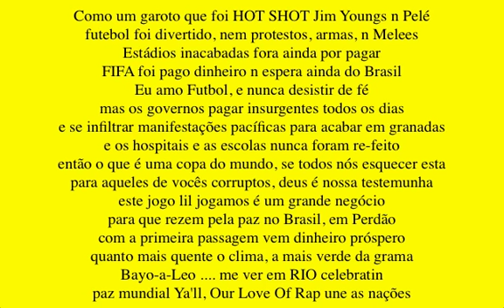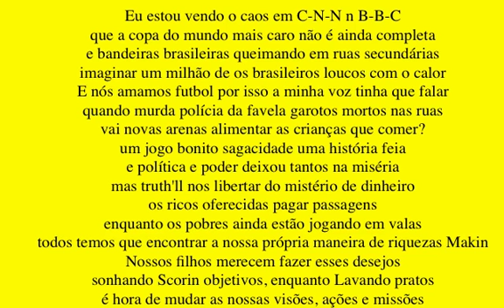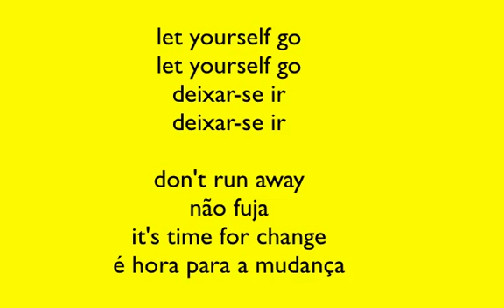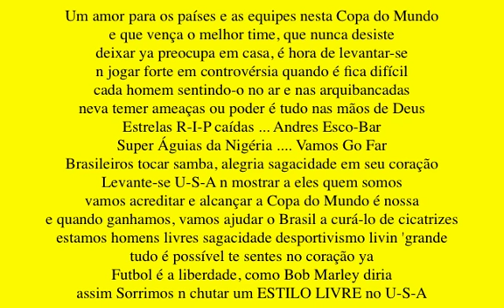Copa Mundo 2014 - Brasil - Futbol Is Freedom Letras Em Portugues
Futbol Is Freedom Music Video shoot is almost here. We are aiming for this weekend, but may have delays due to the weather. If you would still like to be part of the video for "Futbol Is Freedom" and get some extra rewards for contributing to the production, be sure to check out some of the cool perks and awesome rewards we have on IndieGoGo, whether it be for your own personal enjoyment or business

A global epic international song capturing peace, unity, love, & havin fun with futbol/soccer, which brings awareness to fulfill needs of the people of Brazil. This song is for the promotion of peace, safety for kids, Players, Fans, Officials, Tourists, locals, Protestors & non-violence in Brazil, raise awareness for social need of Brazilians including hospitals, education, food, and safe playing fields. for soccer fields in Brazil.

Football Is FREEDOM: Brazil (World Cup 2014) (LYRICS - ENGLISH)
v1 - Bayo
As a Kid it was HOT SHOT Jim Youngs n Pele
soccer was fun, not Protests, guns, n Melees
outside unfinished Stadiums still unpaid
FIFA got paid money n Brazil's still waits
I Love Futbol, and we never give up faith
but governments pay insurgents every day
and infiltrate peaceful rallies to end in grenades
and hospitals and schools were never re-made
so what's a world cup, if we all forget this
for those of you corrupt, lord is our witness
this lil game we play is big business
so we pray for peace in Brazil in Forgiveness
with the first pass comes prosperous cash
the hotter the climate, the greener the grass
Bayo-a-Leo. see me in RIO celebratin'
world peace Ya'll, Our Love Of Rap Unites Nations

v2 - Bayo
I'm seein' chaos on C-N-N n B-B-C
that the most expensive world cup's not even complete
and Brasilian flags burnin' in back streets
imagine a million Brasilians mad with heat
and we Love futbol so my voice had to speak
when police killin' favela kids dead in the streets
will new arenas feed kids food to eat ?
a beautiful game wit an ugly history
and politics and power left so many in misery
but truth'll set us free of money's mystery
the wealthy afforded to pay for tickets
while the poor are still playin' in ditches
we all gotta find our own way of makin riches
Our kids deserve to make those wishes
dreamin' of goal scorin', while washin' dishes
it's time to change our visions, actions, and missions

v3 - Bayo
One love to countries and teams in this world cup
and may the best team win, who never gives up
leave ya worries at home, it's time to lift up
n play strong in controversy when it's gets tough
every man feelin' it in the air and in the stands
neva fear threats or power its all in God's hands
R-I-P fallen stars ...Andres Esco- Bar
Nigerian Super Eagles. Let's Go Far
Brasilians play samba, wit joy in your heart
Stand up U - S- A n show 'em who we ARE
let's believe and achieve this WORLD CUP is ours
and when we win we'll help Brazil heal it's scars
we're FREE men wit sportsmanship livin' large
anything is possible ya feelin' in ya heart
Futbol is FREEDOM, as Bob Marley would say
so We smile n Kick a FREE STYLE in the U-S-A

AdeBayo A. Olorunto - OLORUN Edutainment International Publishing USA